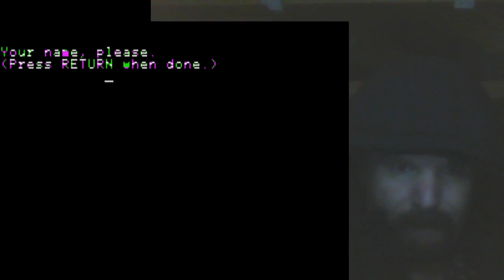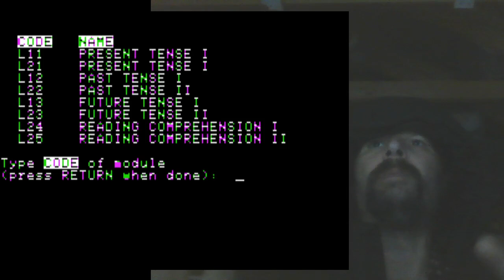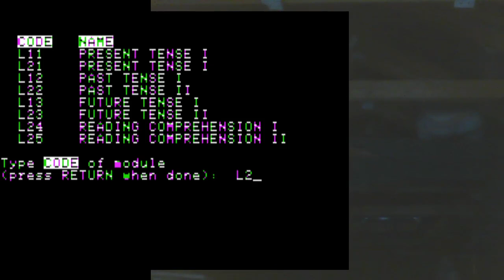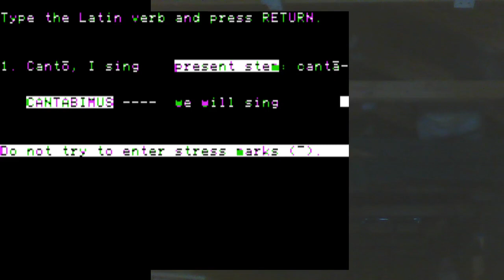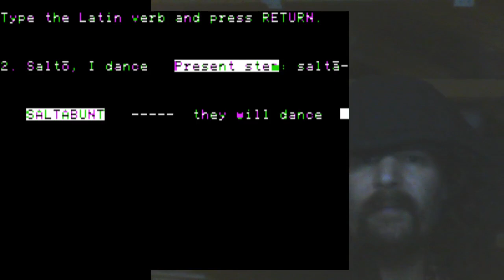communication boardr breakdown. Use those Force, always:|) a ()xy()zb()urne venture